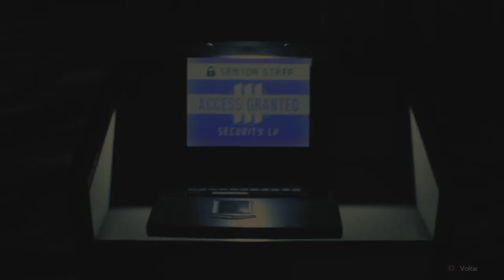RESIDENT EVIL 2 REMAKE CLAIRE B- #6 CONTAINER E BATALHA COM W.BIRKIN